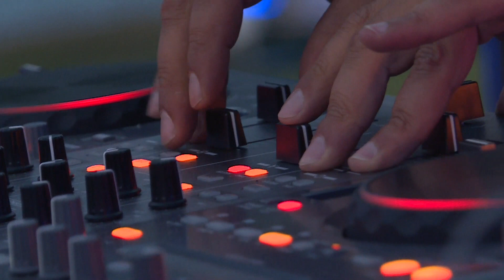DJ GUZ & Live Sax & Drums / Private Garden Party / Mix&Live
Cette vidéo traite de Dj Guz & Live Sax & Drums
Mix by Dj Guz
Sax by Quentin S.
Drums by Youss D.